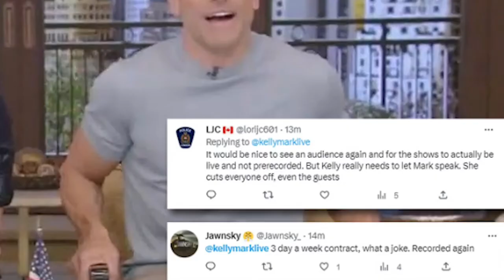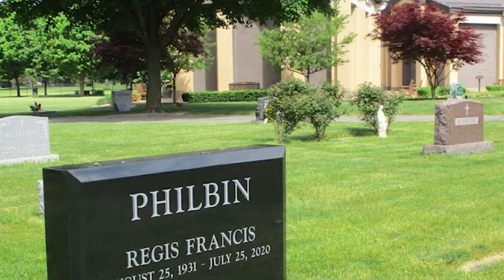Top 10 Celebrities Who Tried To Warn Us About Kelly Ripa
Ryan Seacrest recently stepped down from Kelly And Ryan Live. Since then Kelly Ripa has been constantly in celebrity gossip. Kelly's new show with Mark Consuelos is off to a rocky start with them being caught lying about the show being live. So, let's jump into the Top 10 Celebrities Who Tried To Warn Us About Kelly Ripa right here on Top 10 Beyond The Screen.

Time Codes:
0:00- Intro
0:14- Live With Kelly & Mark
1:10- Michael Strahan
2:04- Mark Consuelos
3:10- Regis Philbin
4:20- Ryan Seacrest
5:07- College Scandals
6:12- Odd Values
7:17- Working On Live Tv
8:21- Her Kids
9:19- Live Wire